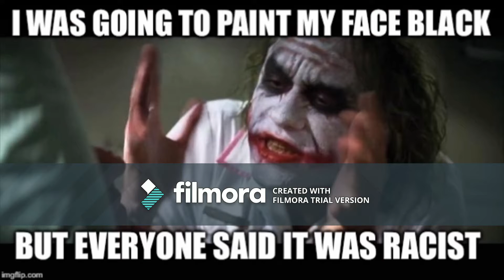TV 1 Paint It Black - Keben Molina & Sebastian Juliao